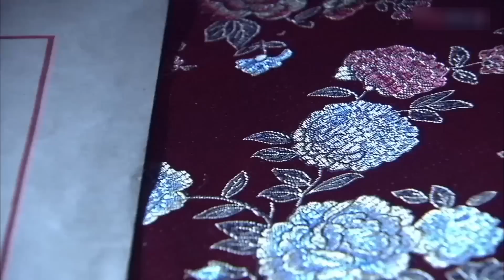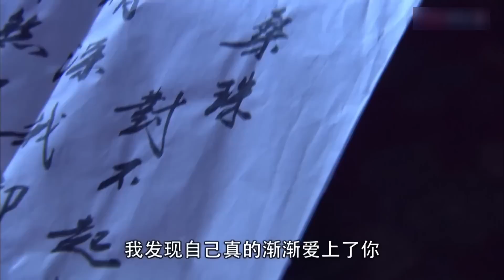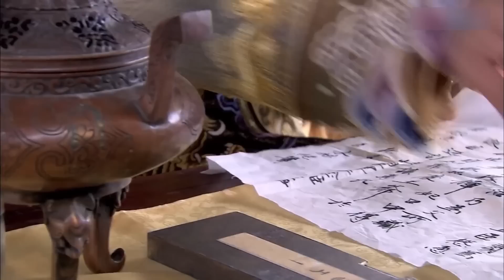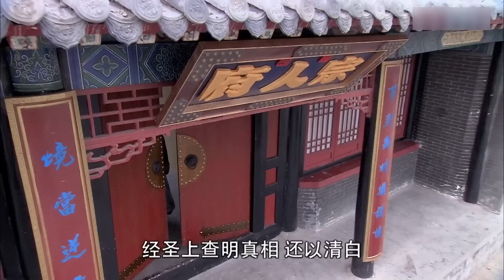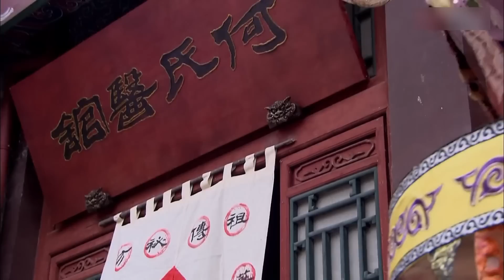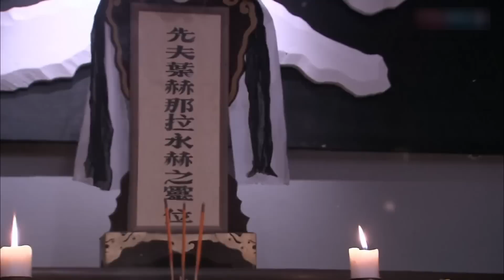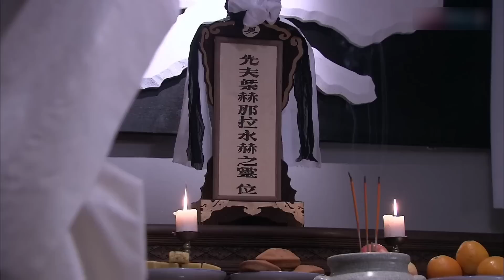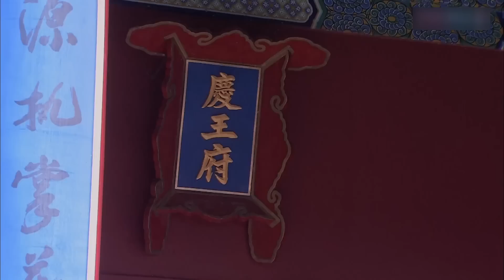古装电视剧 |【浮图伴君离 Aestheticism Love】33 权倾朝野冷王爷遇上烟姿玉骨“泪美人”，开启一段相偎相依的唯美之恋（《新还珠格格》李晟，何晟铭）💖看剧迷